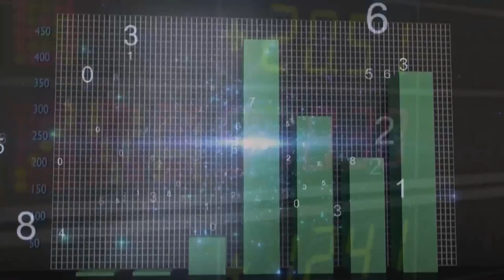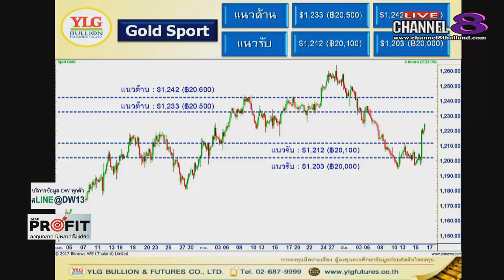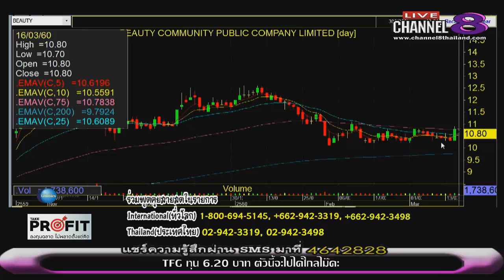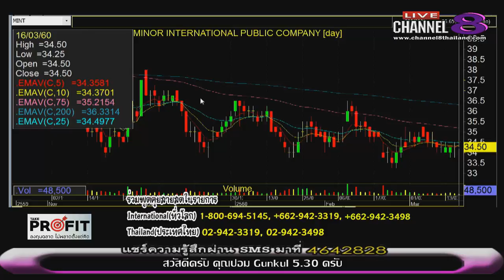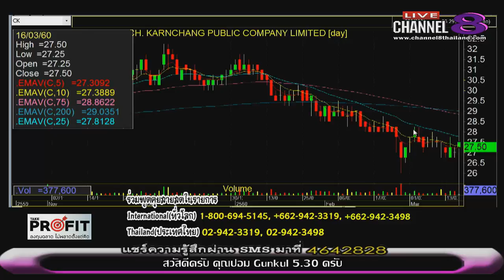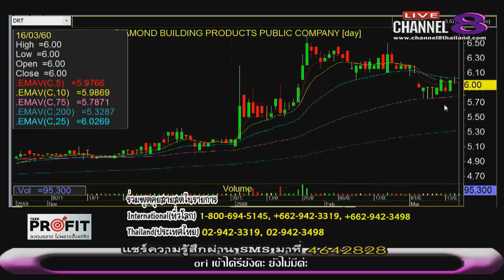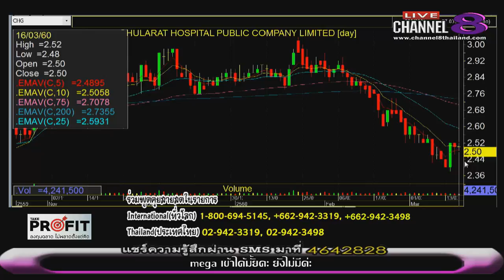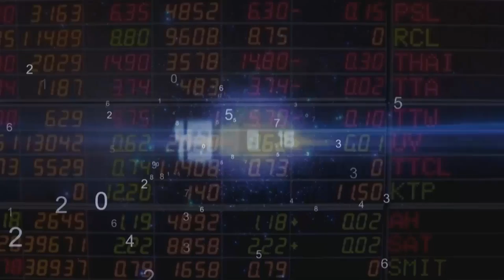ช่อง 8 ทีวีพูดได้ รายการ TakeProfit ฉลาดลงทุนไม่พลาดตั้งแต่คิด 16-03-60